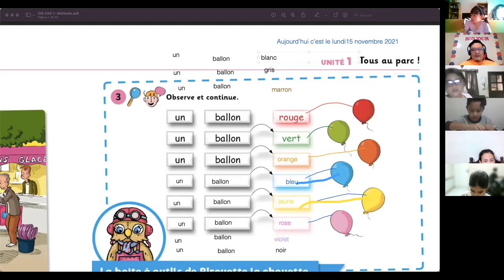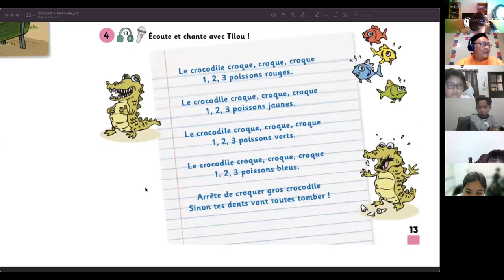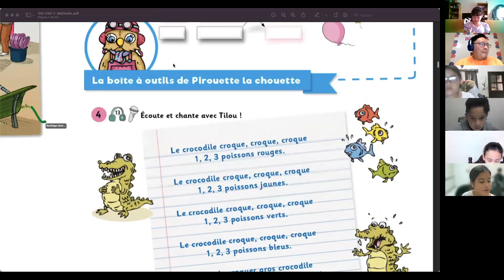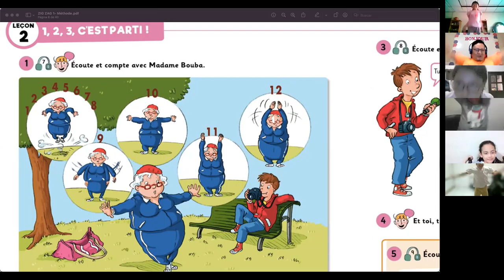FRANCÉS 4ºC lunes 15 noviembre 2021